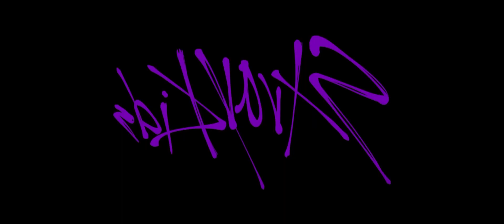Stray Kids “MEGAVERSE” Dance Practice (Mirrored)